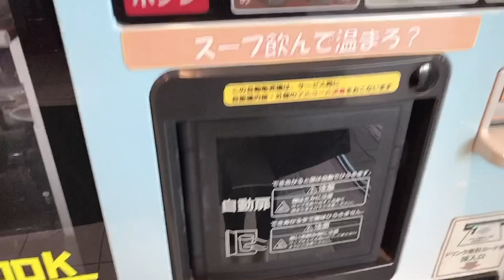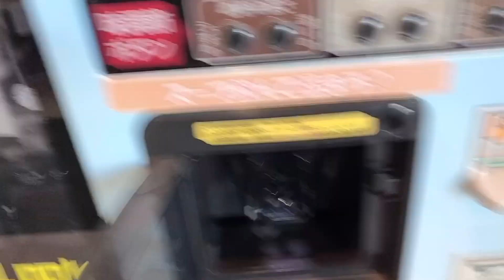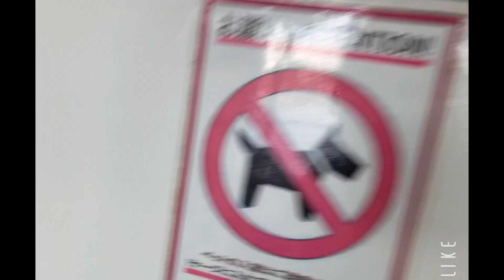マリッカさん、フェリーから海の果てをみたよ꒰˘̩̩̩⌣˘̩̩̩๑꒱マジ癒されます!!(*´ω｀*)こころの旅を是非御一緒に♥️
タイトル通りです。是非見てください(๑⃙⃘♥‿♥๑⃙⃘